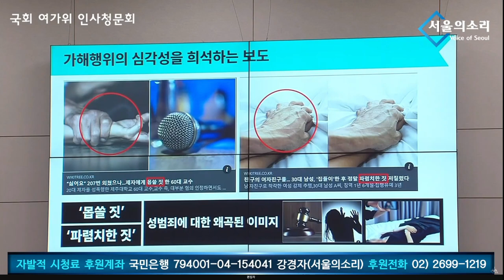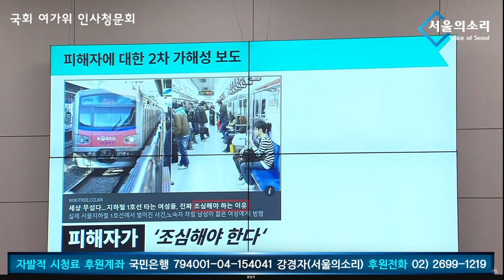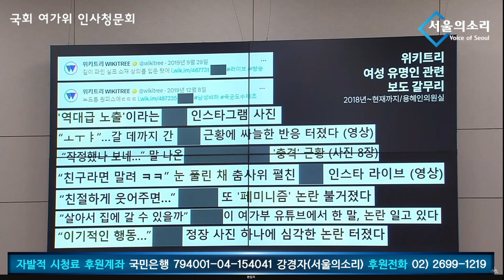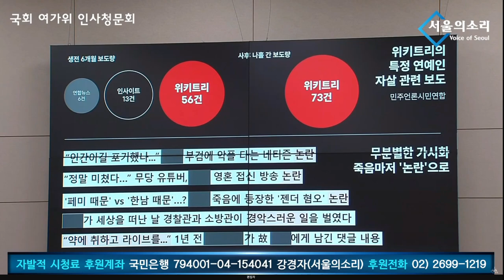용해인, "부끄러우면 사퇴해!"... "김행!! '위키트리'로 여성을 성적, 혐오, 차별, 폭력으로 언론 장사 했잖아! 여가부 장관 자격 없어!!"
김행 여성가족부 장관 후보자 인사청문회 - 국회 여가위

         5만원 (시사회 티켓 2매 + 포토 제작 에세이집)

 △ 월~금 오전 6시 30분 :  류효상의 〈신.통.알〉
 △ 월~금 오전 8시 :  유용화의 〈뉴스 코멘터리〉
 △ 월요일 오후 4시 :  백은종 양희삼 안진걸의 〈퇴진속으로〉
 △ 화, 목 오후 1시 :  백현빈의 〈정면돌파〉
 △ 화요일 오후 5시 :  백은종 정대택의 〈응징의 부활〉
 △ 화요일 오후 7시 :  이정헌의 〈아.설.대 (아침이 설레이는 대한민국)〉
 △ 화요일 오후 8시 30분 :  양희삼의 〈희망공장〉
 △ 수요일 오전 11시 :  박영식, 조성환의 〈몹쓸정치 (몹시 쓸모있는 정치이야기)〉
 △ 수요일 오후 3시 :  김태형, 백자의 〈ㅆㄷㄱ (싸다구)〉
 △ 수요일 오후 7시 :  오현정, 이경, 이은영의 〈엄마정치〉
 △ 목요일 오후 2시 :  조병현 교장의 〈단재학당〉
 △ 목요일 오후 3시 :  김맹구와 〈선을 넘는 사람들〉
 △ 목요일 오후 5시 :  인권연대 오창익의 〈오! 다방〉
 △ 토요일 오전 11시 :  남태우, 박진영, 윤선희의 〈체 게바라의 노래〉